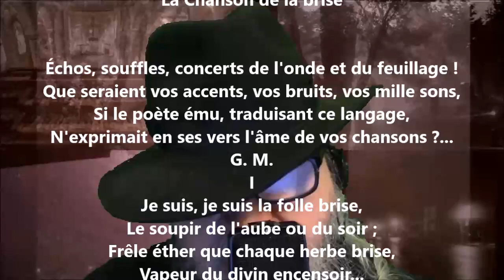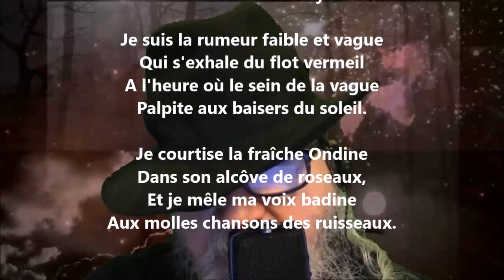La chanson de la brise I - Gabriel Monavon lu par Yvon Jean